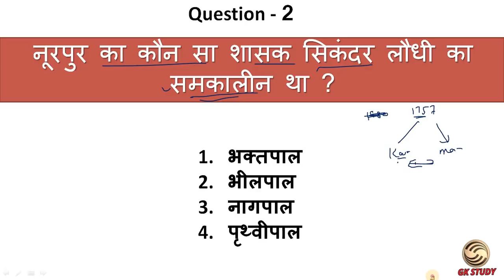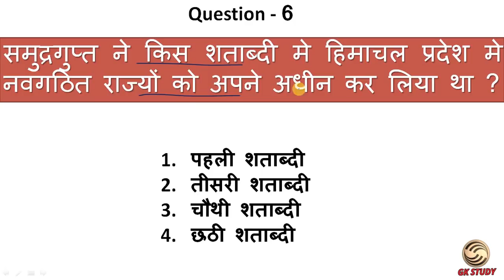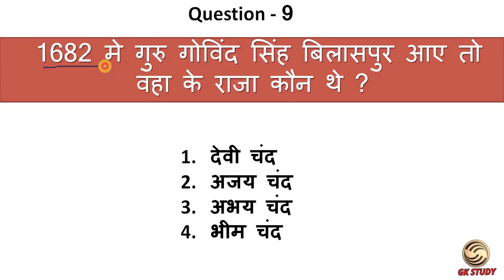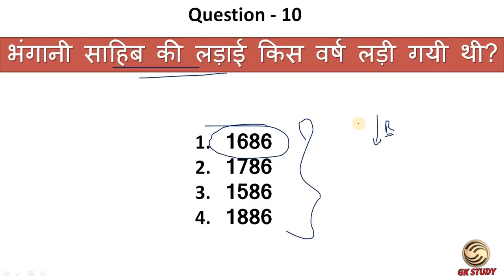HP GK 2018 For HPSSSB and HPPSC Exam ! Himachal Pradesh History Questions !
Today in this video we will talk about hp gk question for hpsssb and hppsc exam 2018 . in this video we will talk about himachal pradesh history questions .

      Rahul Gupta

** ourtimecoming03 **